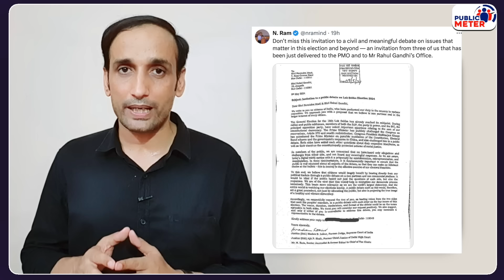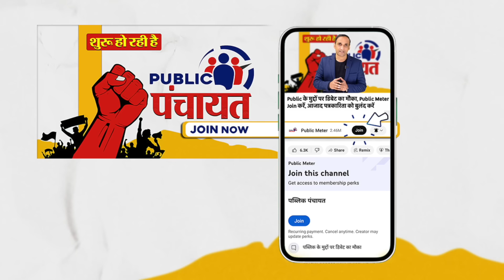Smriti Irani Amethi में बौखलाई Priyanka Gandhi ने ऐसा धोया! Lok Sabha Elections